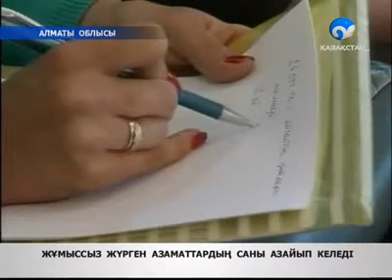Жастар да жұмыспен қамтылуда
Алматы облысында жұмыссыз жүрген жастардың қарасы азайып келеді. Егер 2009 жылы бұл көрсеткіш 7 жарым пайызды құраса, өткен жылы 4 пайызға дейін төмендеген.